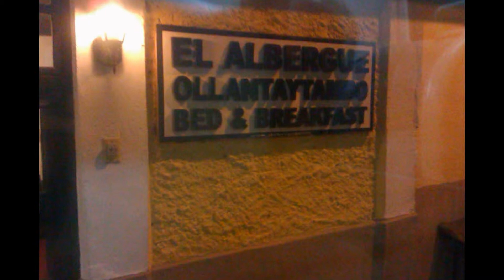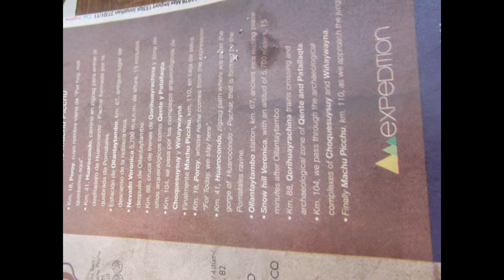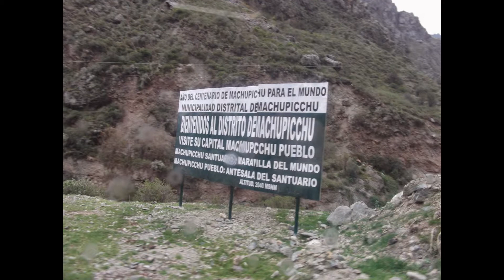ESTACION POROY MACHUPICHU CUZCO PERU MELYPLAX NOVEMBER 2012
El distrito peruano del Poroy es uno de los ocho que conforman la Provincia del Cuzco, ubicada en el Departamento del Cuzco, bajo la administración del Gobierno regional del Cuzco, Perú.